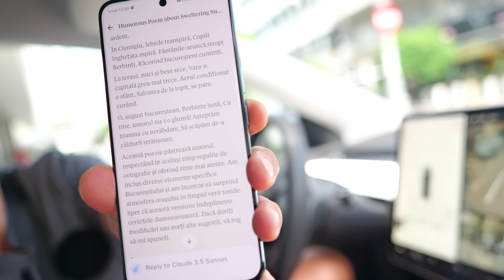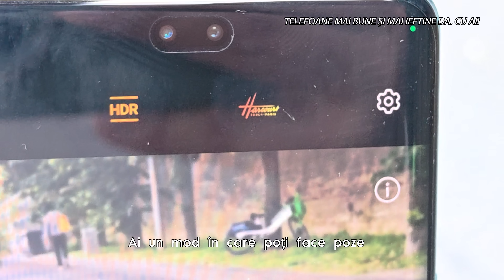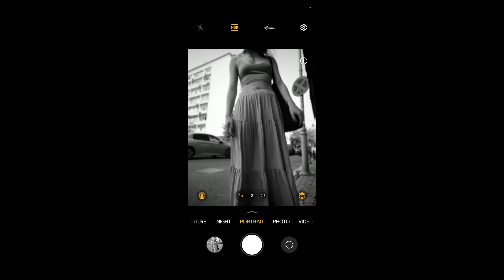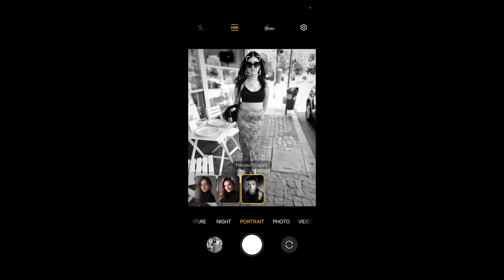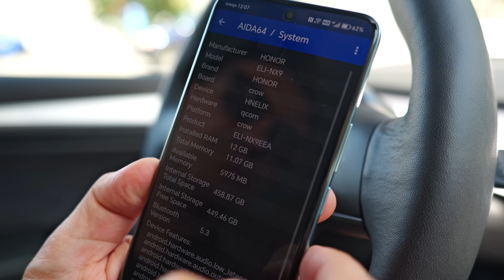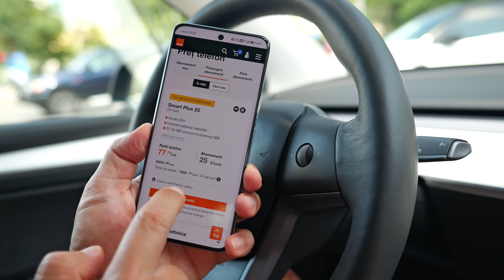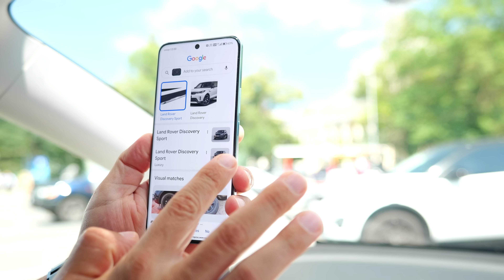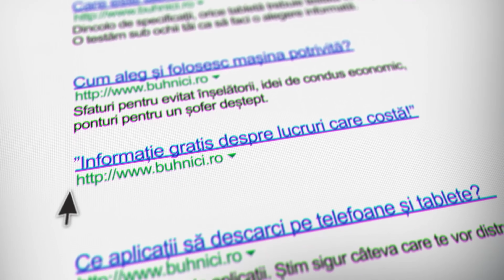CINE SE PRICEPE MAI BINE? FETELE ȘI TURIȘTII NE ÎNVAȚĂ SĂ FACEM PORTRETE cu HONOR 200